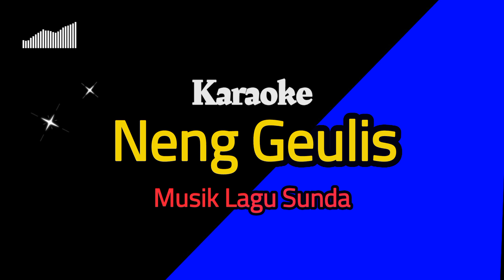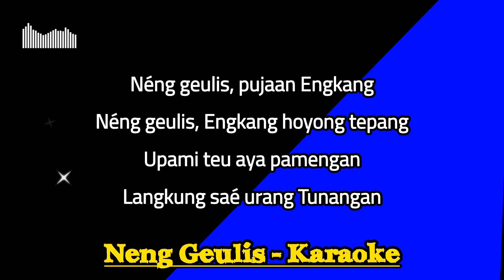NENG GEULIS KARAOKE INSTRUMENTAL MUSIK LAGU POP SUNDA